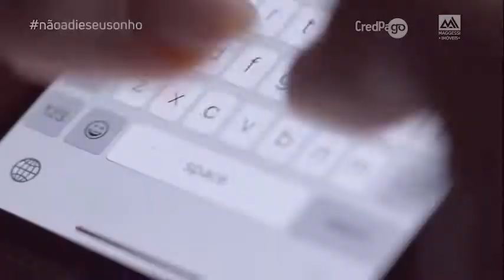Campanha em parceria com a CredPago. Maggessi a sua imobiliária digital. ⁣ ⁣ ⁣ ⁣ ⁣ ⁣ ⁣ ⁣ ⁣ ⁣ ⁣ ⁣ ⁣ ⁣